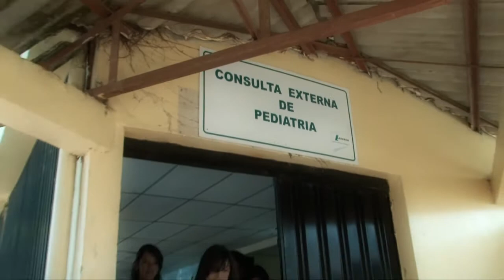UTV: Voluntarios UNAH: Cuentos con alas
Estudiantes voluntarios de la UNAH. "Cuentos con alas" se conforma por estudiantes que trabajan con niños y niñas.